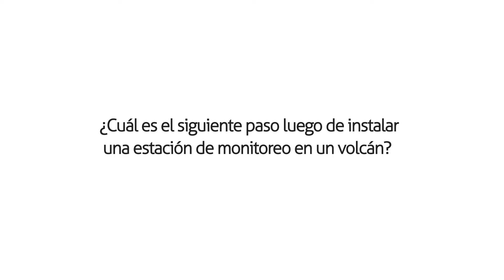¿Cuál es el siguiente paso luego de instalar una estación de monitoreo en un volcán?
Adriana Agudelo Coordinadora del Observatorio Vulcanológico y Sismológico de Popayán nos explica cuál es el siguiente paso luego de instalar una estación de monitoreo en un volcán.